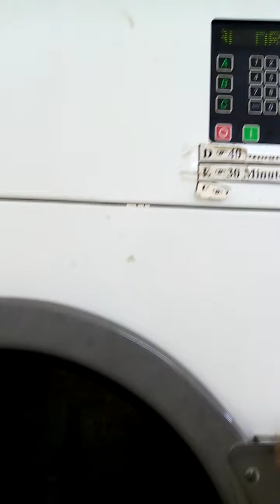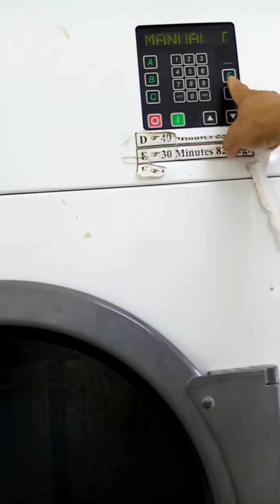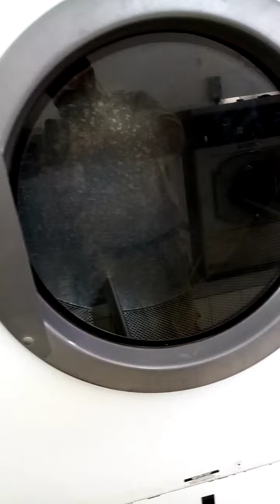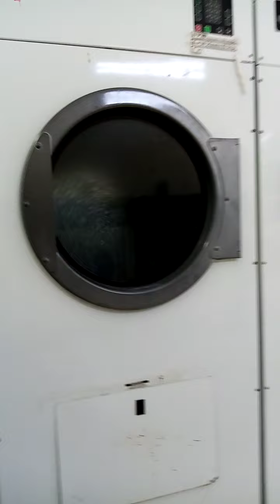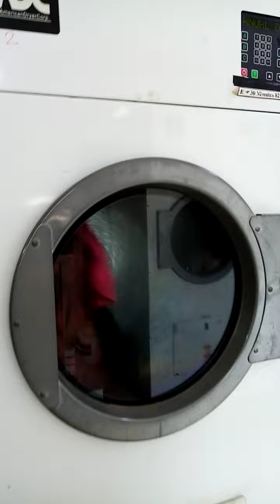ADC dryer drum not working due to v-belt damage. (2)